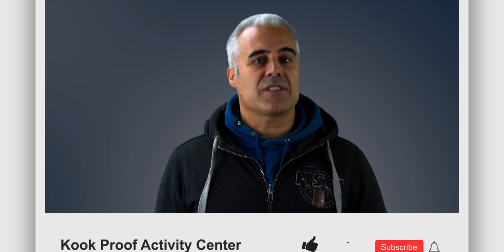How Location and Help from a Kitesurfer Can Help You Out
In this video, we're shining a light on how a kitesurfer can help you out. Kitesurfing can be a really useful tool for a lot of things, and location is often one of the most important factors when it comes to using kitesurfing for recreation.

If you're looking for some help with your recreation activities, be sure to check out this video. We'll show you how a friend kitesurfer can help you out, whether you're wanting to use kitesurfing to explore new locations or just relax in your backyard!
Location and help from a kitesurfer can help you self learn to kitesurf.
So i recommend you get a kitesurfer friend to help you or be nearby to assist you in case of need.
I know what you're thinking: if I had a kitesurfer friend to teach me, then I would no longer be teaching myself? That would be the same as taking lessons. If you go all by yourself without any help, you probably not even rig the kite correctly, so your very first attempt can be the last one.
Get at least the very first tips with someone that can help you. It's not a sport that you can figure out by trial and error without any guidance. Get at least a half-hour with a kiter on the beach to help you launch and land your kite and give you a few pointers. If you're still learning to pilot your power kite, your friend can grab you by the harness handle to help you fight traction and learn to better lean back against the wind.
Your friend will also help point out your most obvious mistakes, such as pulling down the bar at the wrong time or waiting too long before steering back up as your kite is heading downward.
That's not typically too much to ask from a friend, and it's usually something kitesurfers find pleasant and amusing.
Teaching you to kitesurf from scratch, on the other hand, would involve a higher commitment and responsibility. That is why you should take lessons in the first place. It will save you money and time by getting you the right gear and tips to quickly acquire the right skills.

Another critical point is:
Do you have a safe spot with the right conditions to practice? If you're going to teach yourself kitesurfing, you must pick an appropriate location with the right wind conditions. It would be best if you had a place with :
A lot of space and no crowds. To launch your kite, you need an empty area around you with a radius of at least 25 m (the length of your lines), plus some free space downwind from you in case you crash your kite or need to stop in case of emergency. Your lines are like blades at high speed, and you don't want to cut anyone's ear or throat during a bad launch or unexpected kite loop. The best is if you start with short lines. This way, the space you use is smaller and power also. Using short lines will help you a lot in your first attempts. Check out the video linked above about the short lines and their importance. In the description, I'll list a few more videos that can help you shorten your lines. Good schools will always have short lines to teach with, so you learn faster.
No obstacles nearby. No buildings, electric lines, cars, rocks, or other objects. Expect anything to happen, and plan for enough clearance downwind from you. If there's a building downwind, take your stuff and walk further where there isn't!
If you're at the water start stage: a beach (or lake) with as little waves and current as possible, a sandy bottom, and if possible shallow enough to walk even a few yards from the shore or stand up if things don't go your way. This can help you a lot and even when searching for a school, and this is something you should have in mind when choosing the place to have lessons.
 Sideshore (parallel to the beach) or side-onshore wind with medium speed – too weak or too strong can make your learning much harder. Imagine you might get dragged downwind helplessly by your kite for a long time, and try to envision where you'd end up exiting the water if that happened.
If possible, try to arrange for someone with a boat or jetski to keep an eye on you and come to rescue you in case of an emergency, mainly if the wind is offshore. You may thank yourself later for doing this.